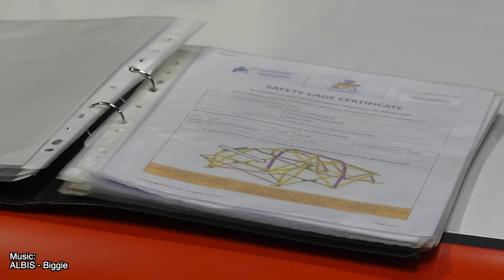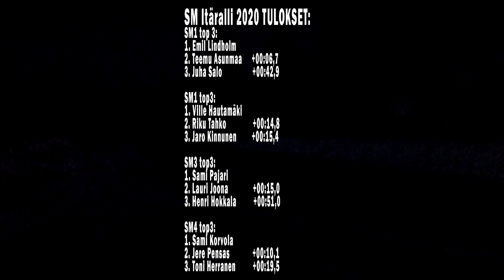RalliVLOG - SM Itäralli 2020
Talvikauden 2020 viimeinen RalliVLOG! Hieman on ollut sekava viikko, mutta parempaan suuntaan ollaan onneks menossa!
Jos haluat lahjoittaa Tinkelle massia niin tästä linkistä tuo onnistuu:
(HUOM! Kaikki lahjoitetut rahat käytetään peleihin!)